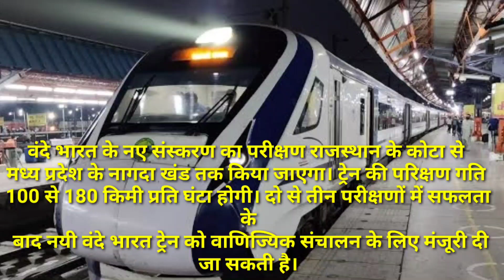New Vande Bharat Express Latest News in Hindi | जल्द इस राज्य को मिलेगी नई वंदे भारत, जानिए रूट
Namaskaar doston 🙏, aapka ek baar fir se swagat hai mere YOUTUBE CHANNEL ke ek aur naye aur exclusive aur DHAMAKEDAAR video mein.

                             Doston is video mein maine aapko nayi vande Bharat Express train se Judi details di hai. So bye-bye and enjoy the video.

AAPNE apna kimati samay mere YOUTUBE CHANNEL par diya iske liye aapko bahut bahut DHANYAVAD. 🙏

Agar aapko aur bhi aisi ACHHI, INTERESTING and EXCLUSIVE videos dekhni hai to mere YOUTUBE CHANNEL ko abhi SUBSCRIBE kijiye aur bell icon ko all par kar lijiye taaki aapko saari notifications sabse pehle milein.